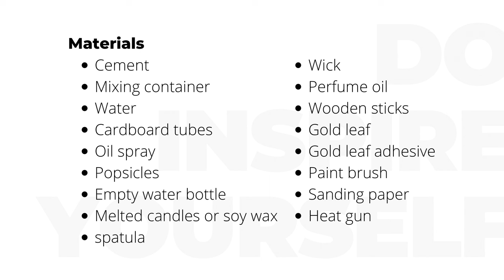HOW TO MAKE CEMENT CANDLE | DIY CONCRETE CANDLE | HOW TO MAKE PERFECT CEMENT CANDLE AT HOME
@muneera DIY

In this DIY I will show you how to make a cement base for a candle with gold leaf application.

I will be posting more DIY crafts That are easy to do.
so please enjoy it!

Painting Totes Bags | DIY markers on a canvas tote bag!💗
                               ❀  Artist Muneera  ❀